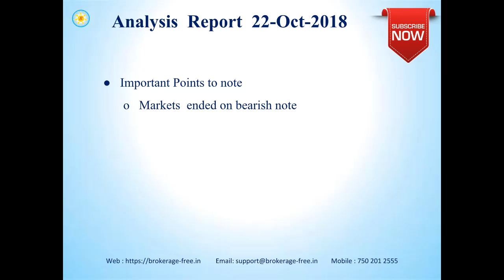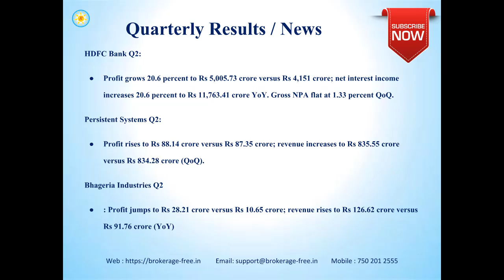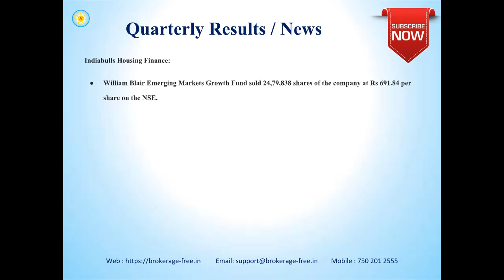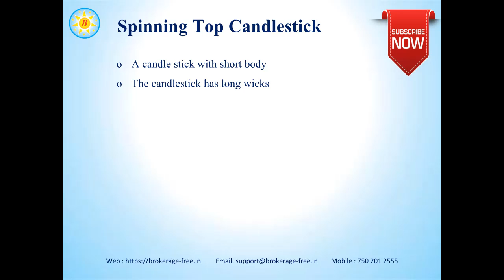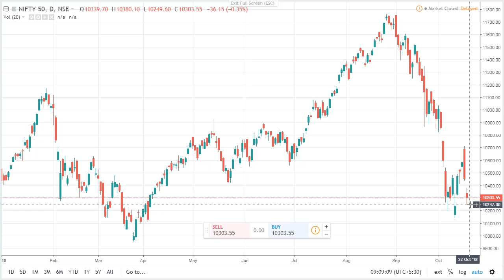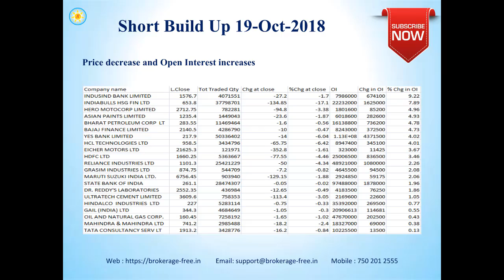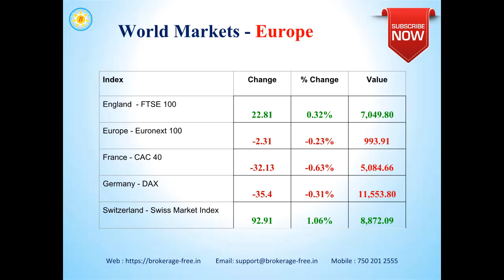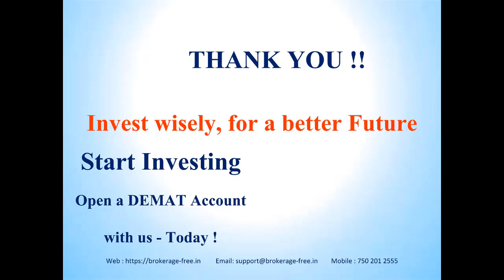Market Views - 22- October -2018 (Tamil)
Market views for the Indian stock markets, for 22 - October - 2018.

Happy Investing !!